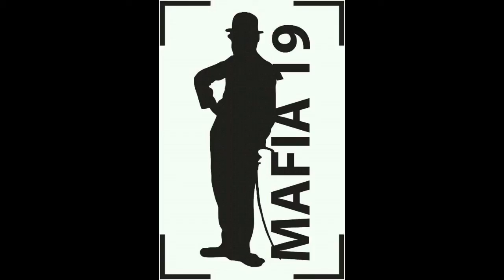Elder Tifta Kay- Munamato Wangu[ Produced @ Mafia Music Records]Simply Rasta Album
Simply Rasta Album